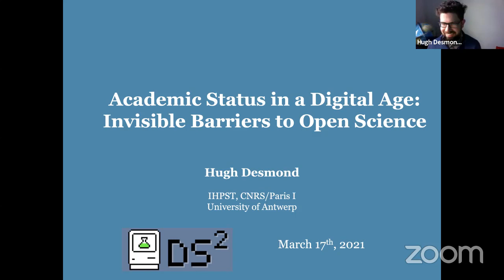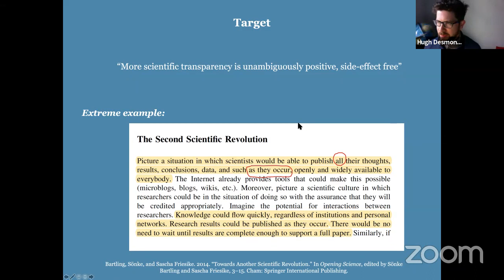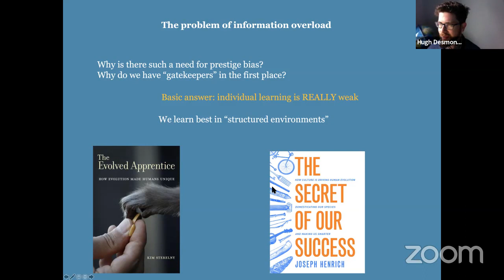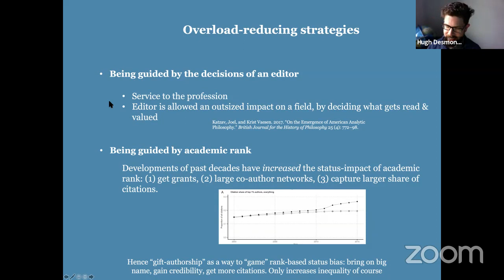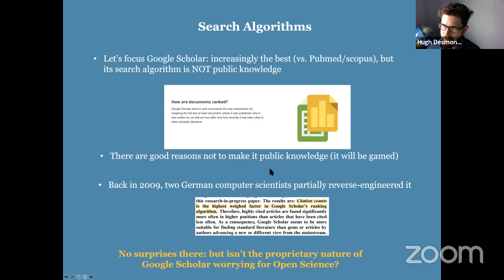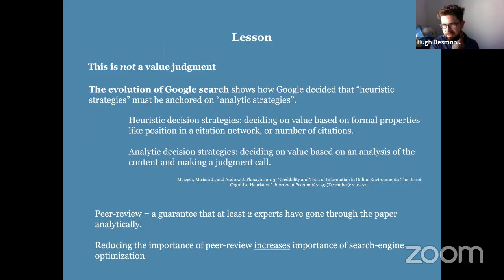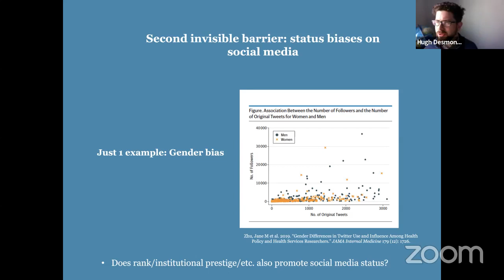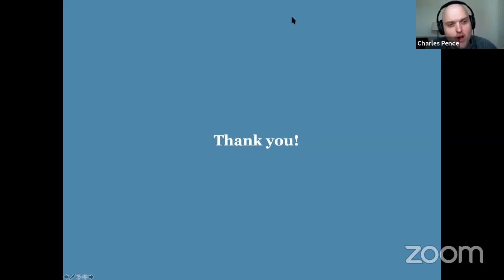Desmond – Invisible Barriers to Open Science – DS² 2021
The talk “Academic status in a digital age: invisible barriers to Open Science” by Hugh Desmond (CNRS / Université Paris 1-Sorbonne), recorded at the DS² 2021 online conference, March 17, 2021.

In the way that social media have been touted as a great democratizer (whether concerning dictatorships or entrenched hierarchies in journalism or the film industry), open science promises to upend the old academic status hierarchies, where the prestigious individuals, journals, and institutions strongly influence the flow of information. By making the various stages of scientific research freely available, the power of established publishing conglomerates is undermined. By making preprints available, pre-registering protocols, and allowing for post-publication peer review, the wider scientific community can both gain a window into someone’s research before publication, as well as actively contribute to it after it has been published. The upshot is that traditional patterns of ownership are undermined, and that gatekeepers such as peer-reviewers and editors play less important roles.

In this paper I expand on ongoing work (Desmond 2020; Desmond forthcoming; Desmond under review) in order to bring a note of caution by pointing to our status-related cognitive biases designed to deal with information overload. While the undermining of old forms of academic rentiership through increased sharing and transparency can only be applauded, I argue that the structural features of online communication imply that social status biases become more instead of less prominent. I argue that this amounts to the erecting of ‘invisible’ barriers to the ideals of open science, where even though information can be accessed in principle, social norms and cognitive biases serve to prevent certain information from receiving the attention it may deserve and hence from being accessed in practice.